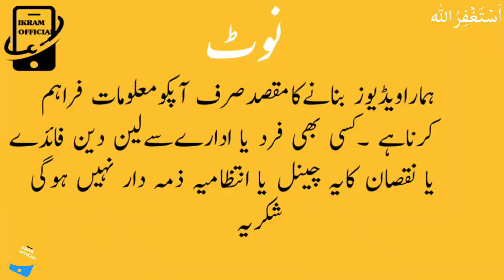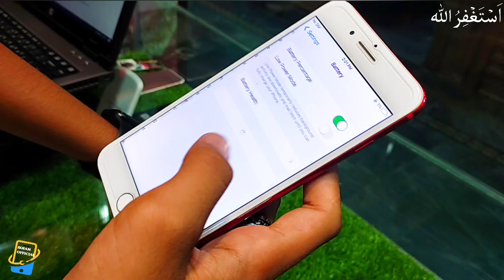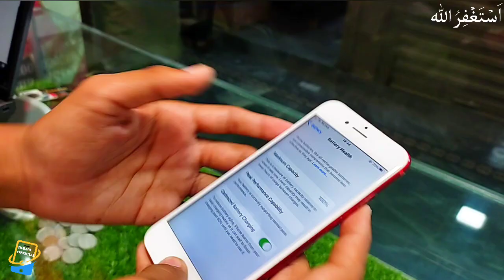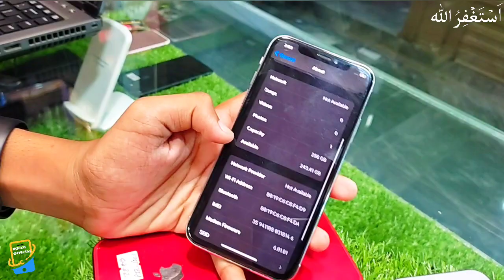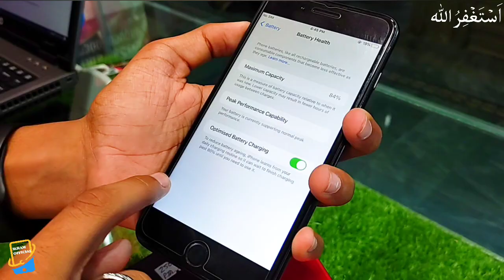Used Iphone 7,7Plus Iphone 11,11 Pro Max 6,6s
Used Iphone 7,7Plus Iphone 11,11 Pro Max 6,6s || Iphone

 @Ikram official

السلام وعلیکم دوستوں  میرا نام  اکرام الله  ہے آپکو یہاں پر موبائل کی پرائس بتائی جاتی ہے All brand کی اور آپ گھر بیٹھے Online بھی خرید سکتے ہیں  بس آپکی support   کی ضرورت ہے میرے چینل کو subscribe  کر دیجئیے گا ۔شکریہ

Used Iphone
Iphon 7
Iphone 7 Plus
Iphone 11
Iphone 11 Pro Max
Iphone 6
Iphone 6s
Star City Mall Saddar Karachi
Star City Mall Karachi Mobile Shops
Iphone
Iphone 13
Iphone x
Iphones
Iphone 13 pro max

Old Video Link:
One Plus 9 Or 9 pro 8 8 Pro || Sumsung Note 9 || Motorola edge || Used Mobiles |

Hello Friends, My Name Is Ikramullah, Here You Are Told The Price Of Mobile Phones Of All Brands And You Can Also Buy Them Online Sitting At Home, You Just Need Sport, You Will Subscribe To My Channel.